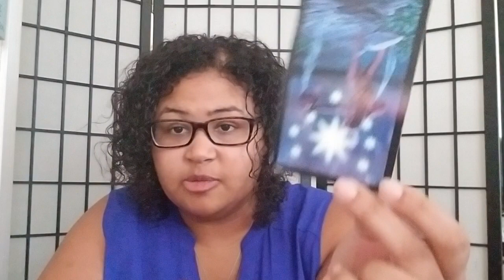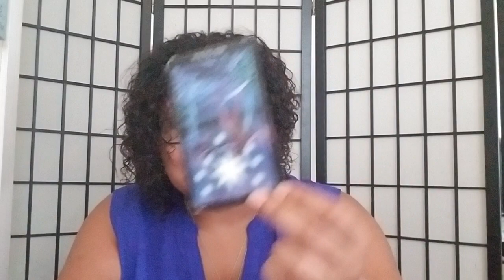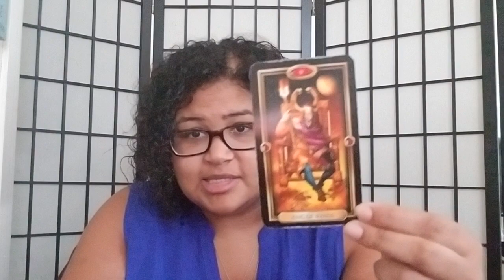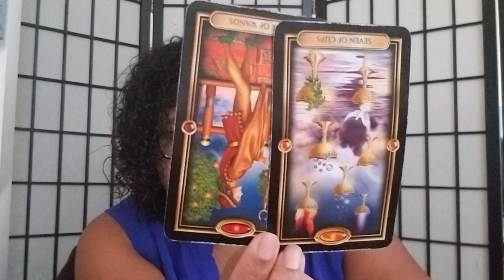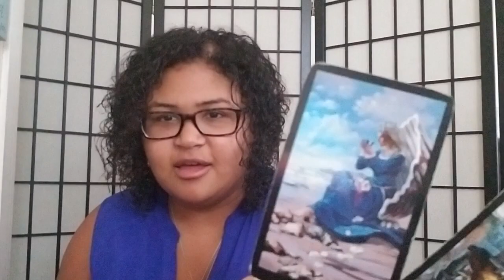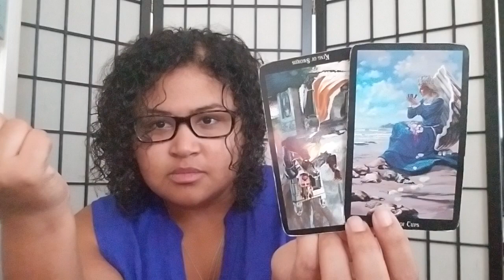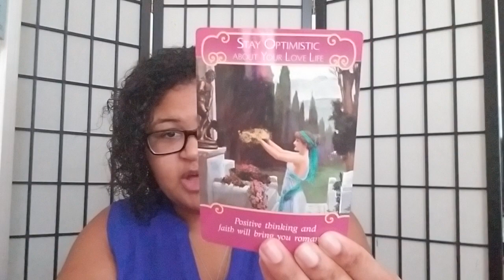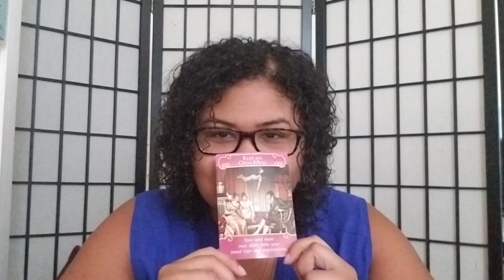Libra - Home? Kids? Really!? (Nov 5th - Nov 11th)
Libra: Love Reading (November 5th - 11th)